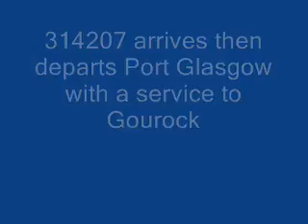314207 arrives and departs Port Glasgow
314207 arrives then departs Port Glasgow with a service to Gourock